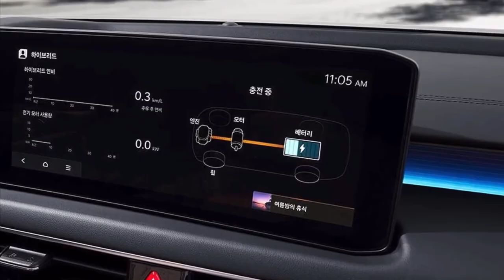𝐅𝐈𝐑𝐒𝐓 𝐋𝐎𝐎𝐊: 2025 KIA K8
Kia has unveiled the facelifted K8 in Korea with 4-cylinder and V6 engine options.
The fastback sedan features a fresh face and new dashboard inspired by the EV9.
The K8, launched in 2021, replaced the K7/Cadenza and is related to the Hyundai Grandeur.

The K8 gets a much squarer front-end look that features vertical headlights connected by a slim LED light bar. The updates are less radical at the rear, though we can make out a new bumper design which seems to have ditched the old car’s fake exhaust tailpipes.

Powertrains available at launch this month include 2.5-liter four and 3.5-liter V6 petrol engines, plus a 3.5-liter V6 that runs on LPG. Sounding rather more in keeping with the times is a 1.6-liter hybrid option, though that won’t be ready for order until the end of the year.